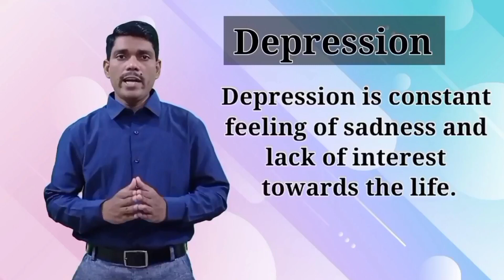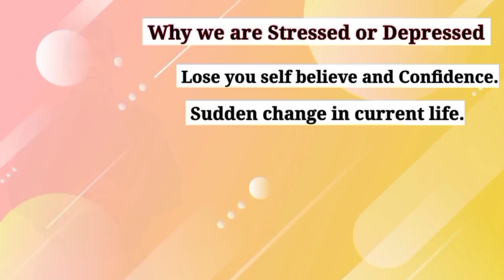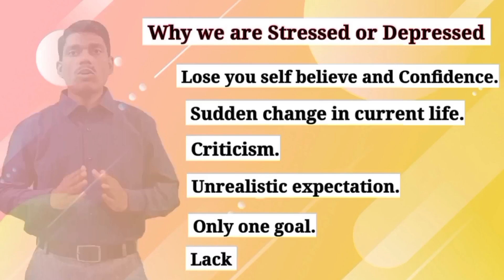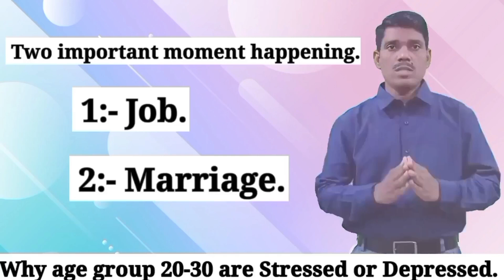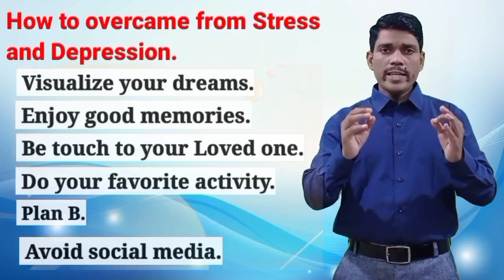Stress and Depression | Brain Spark